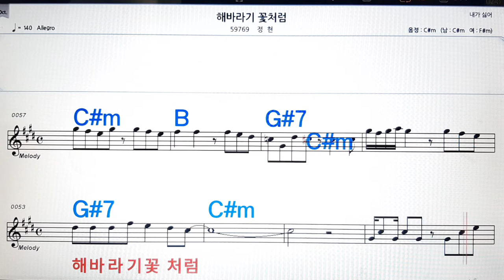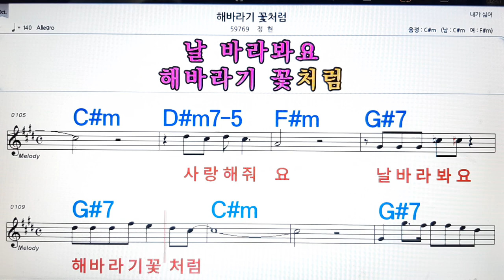해바라기 꽃처럼/정현💋노래방, 악보,반주, 가라오케 ,코드, 가사 .💖Karaoke, Sheet music ,Chord, Lyrics ,MR